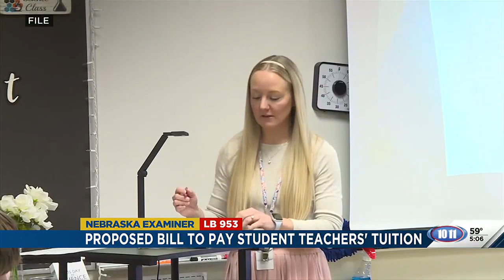Full tuition waivers proposed for Nebraska student teachers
Nebraska student teachers could receive 100% tuition waivers beginning in 2025 through a legislative proposal under consideration this session.